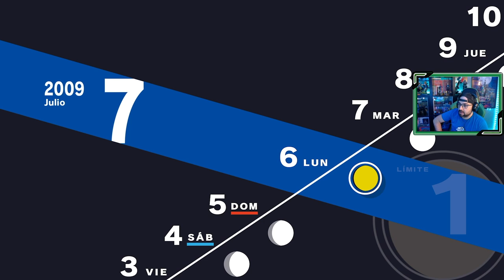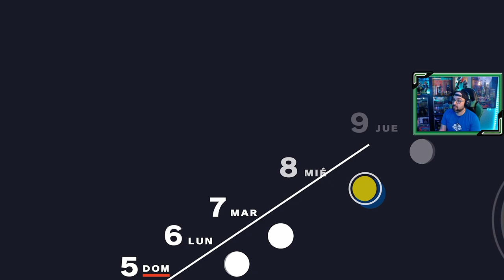Persona 3 Reload | # 19 | "Champs de Fleur"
Los miembros de SEES están dispuestos a neutralizar la amenaza de una nueva luna llena del 7 de julio.

1. Primer día de instituto
2. SEES - Sociedad Extraescolar de Ejecución de Sombras
3. Torre Tártaro
4. Nuevos confidentes [ 22 Abril ]
5. Consejo estudiantil [ 25 Abril ]
6. Mejorando confidentes [ 7 Mayo ]
7. El incidente del Monorraíl [ 7 Mayo ]
8. Exámenes [ 12 Mayo ]
9. Avanzando en la Tártaro [ 23 Mayo ]
10. Hidetoshi y la normativa del instituto [ 25 Mayo ]
11. Fantasmas en el instituto [ 29 Mayo ]
12. La desaparición de Yamagishi [ 3 Junio ]
13. Fuuka [ 8 Junio ]
14. Mitsuru entra en juego! [ 13 Junio ]
15. Keisuke, y el club de arte [ 15 Junio ]
16. El perro del sacerdote [ 17 Junio ]
17. Los extraños de la Hora Oscura [ 22 Junio ]
18. Un monje inusual [ 26 Junio ]
19. Champs de Fleur [ 2 Julio ]